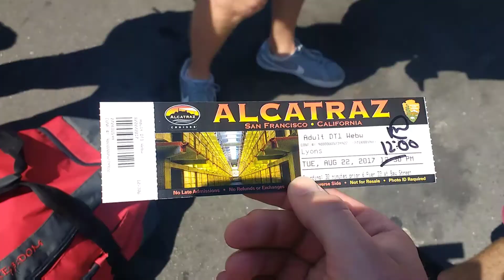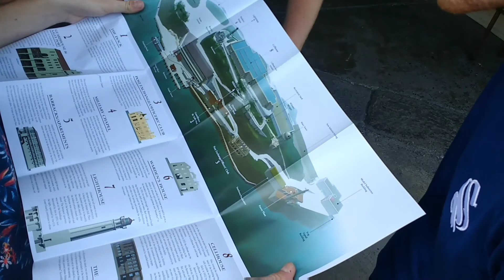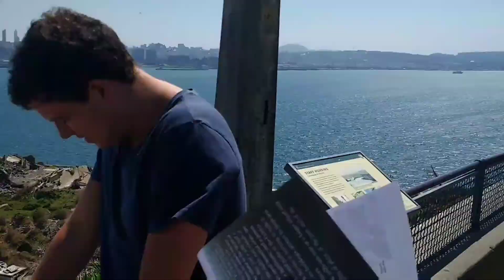San Francisco Day 18 (Vlog 26)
We visited Alcatraz penitentiary today. It was a very interesting day out. Hope you enjoy!!